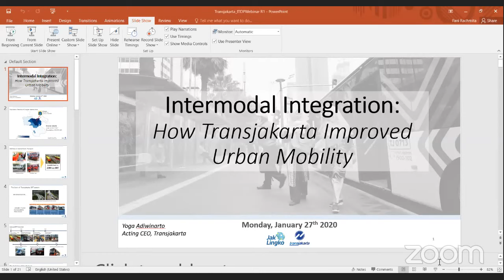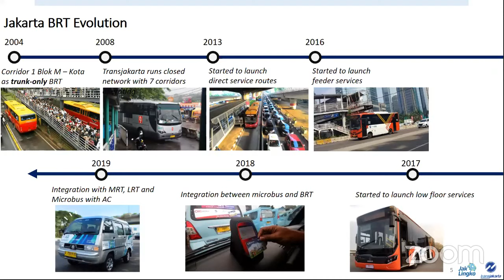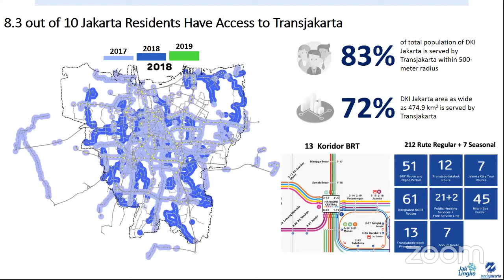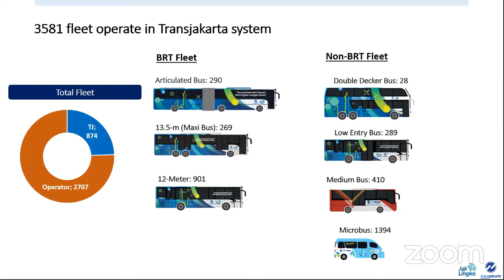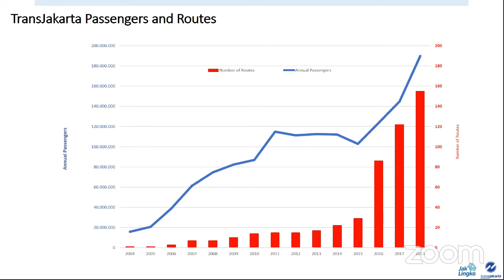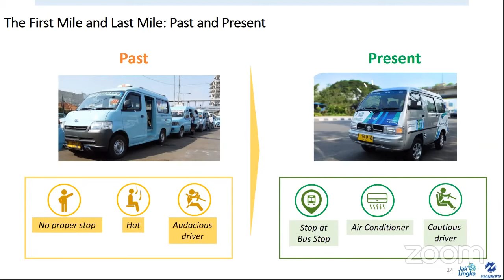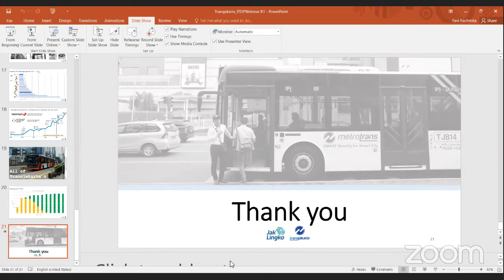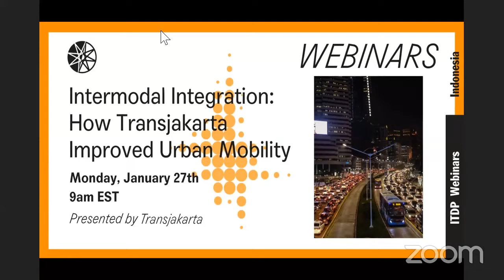Intermodal Integration: How Transjakarta Improved Urban Mobility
Title: Intermodal Integration: How Transjakarta Improved Urban Mobility

Date Aired: Jan 27, 2020

Presenters: Yoga Adiwinarto, Acting CEO, Transjakarta

Description: Jakarta, Indonesia received the 2020 STA honorable mention for expanding and improving its BRT system, Transjakarta. This system has doubled ridership in less than three years, serving almost 1 million riders a day. Transjakarta integrated with the city's minibus services, “kopajas,” to greatly expand coverage and also improved pedestrian access and intermodality at transit stations to better serve the city’s population. Join this webinar to learn about how Transjakarta transformed mobility in Jakarta after its first corridor opened 15 years ago.